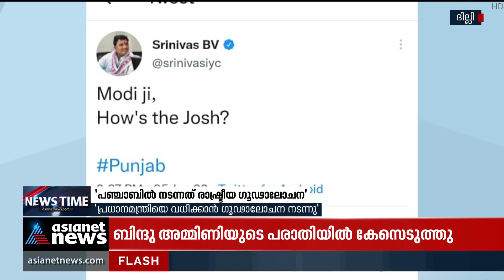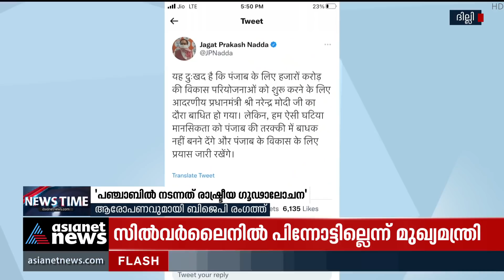പഞ്ചാബില്‍ നടന്നത് പ്രധാനമന്ത്രിയെ വധിക്കാനുള്ള ഗൂഢാലോചനയെന്ന് ബിജെപി | BJP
പഞ്ചാബില്‍ നടന്നത് പ്രധാനമന്ത്രിയെ വധിക്കാനുള്ള ഗൂഢാലോചനയെന്ന് ബിജെപി | BJP about the Conspiracy to Kill Modi in Punjab